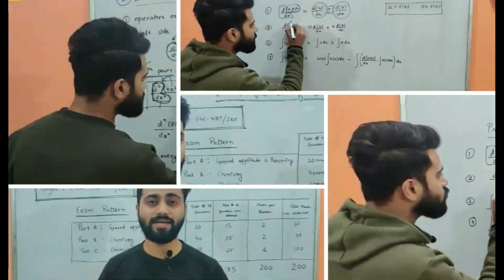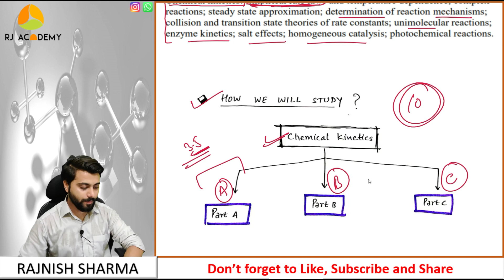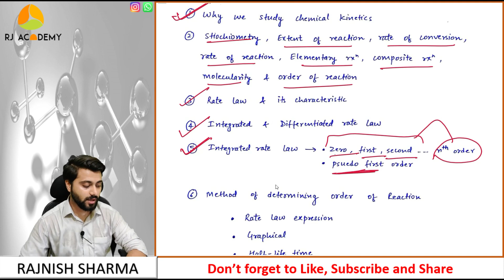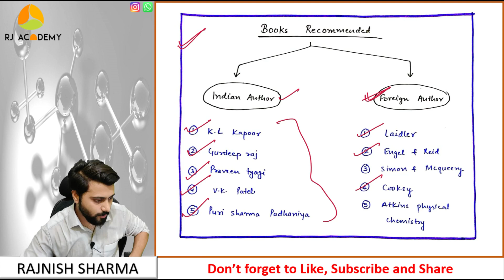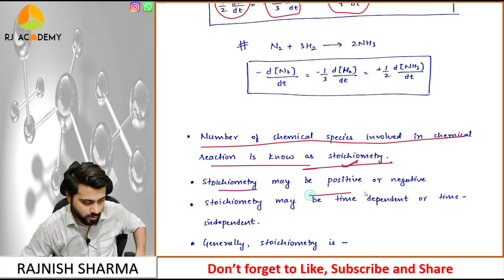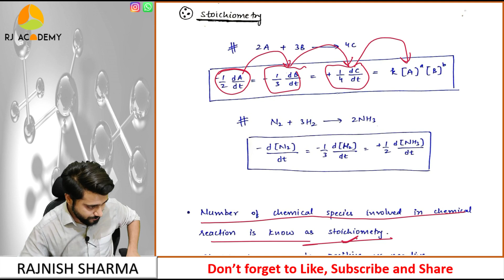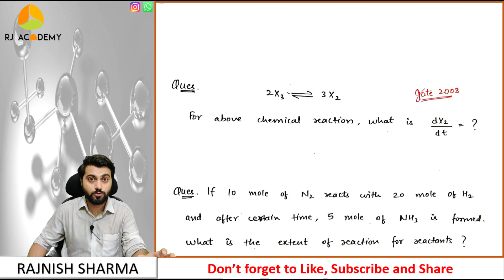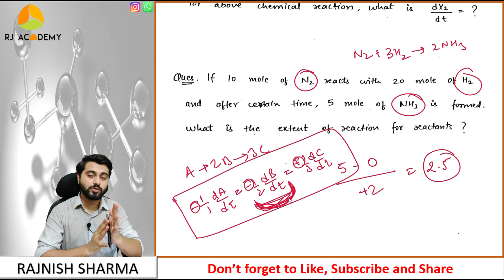Chemical kinetics Lec-1 | Introduction- Stoichiometry | CSIR-NET/JRF |GATE | IIT-JAM | DU |JEE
You can contribute through Paytm, Google Pay, or Phone pay.
RJ academy introduces a new course of chemical kinetics that includes the entire syllabus of CSIR-NET/JRF, GATE, IIT-JAM, IIT-BHU, DU M.Sc. entrance, and other chemistry-related exams where chemical kinetics is been asked.

In this lecture, we will discuss the syllabus which we will cover in this lecture series and also you will get to know the basic introduction to chemical kinetics.
you will also get to know the basic things about stoichiometry like what is stoichiometry and how it related to the rate of reaction.
this course will contain the syllabus of JEE mains and advance, NEET and other 12th standard level exams.

DU | BHU M.Sc. entrance